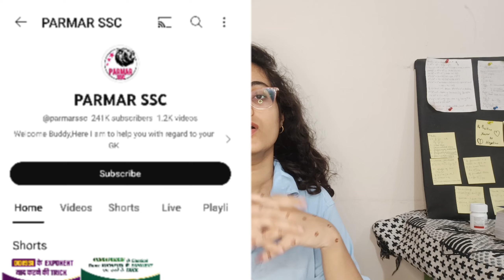Target SSC CGL TIER-2🎯|Strategy For SSC CGL| Best Book list/Mocks/Sources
Hello friends
I have cleared  ssc chsl 2020 tier -1 and tier 2 ssc cgl 2020 tier-1 and tier 2 exam. This video is helpful to everyone who is preparing for any government exams . These are tips that are very useful during your exam preparation